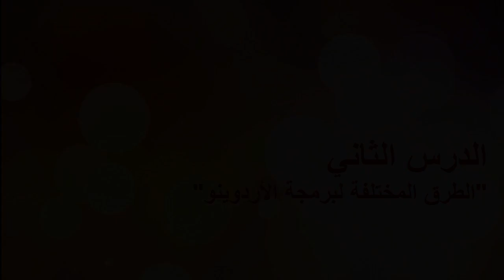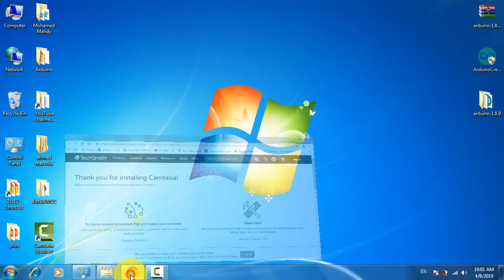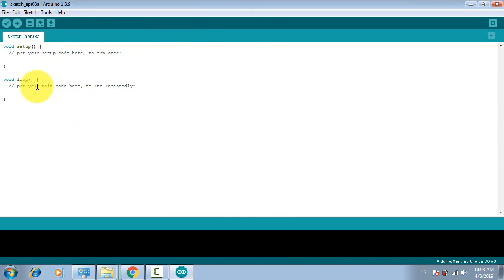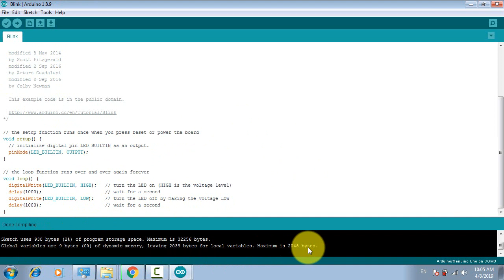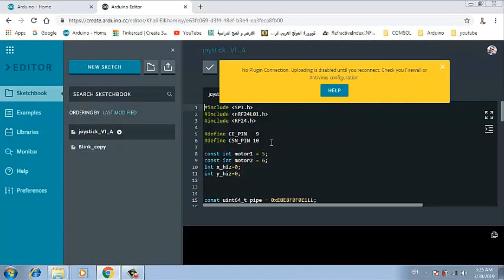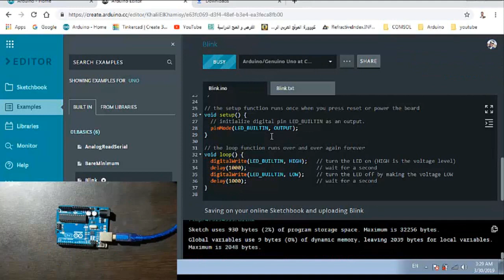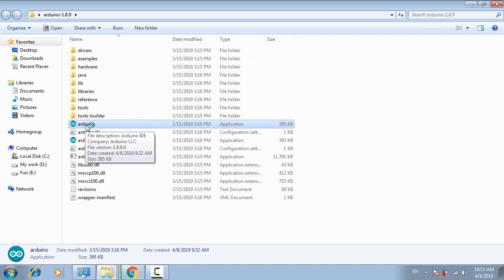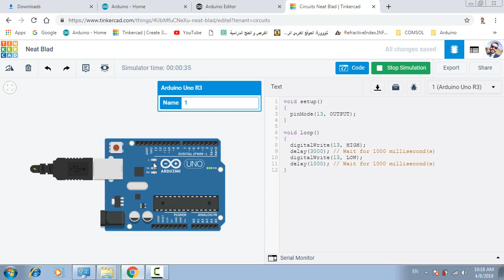كورس أردوينو☕ | الطرق المختلفة لبرمجة الأردوينو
في هذا الفيديو نقوم بعرض الطرق المختلفة لبرمجة الأردوينو